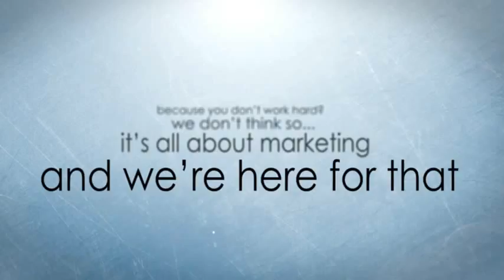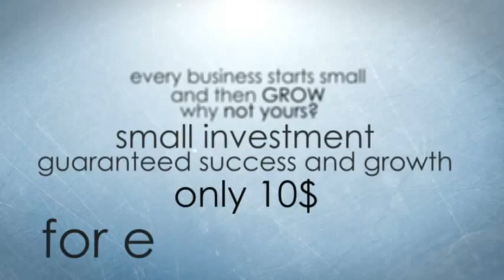Marketer's Palace | Your Marketing Specialist | SEO is our speciality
This is Marketer's Palace second and official promotional video! Share it if you know any small business looking to grow up! We work hard for you and we want to help you!